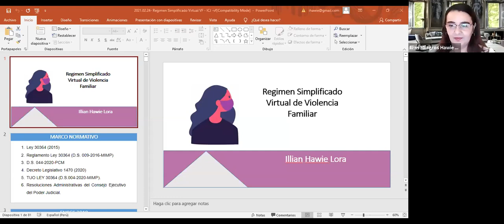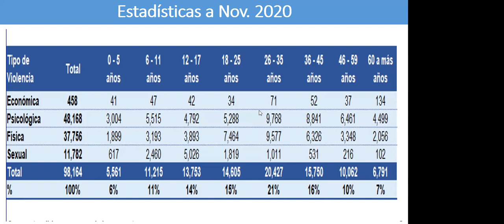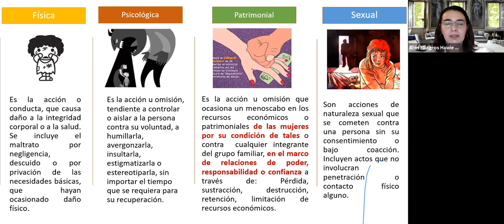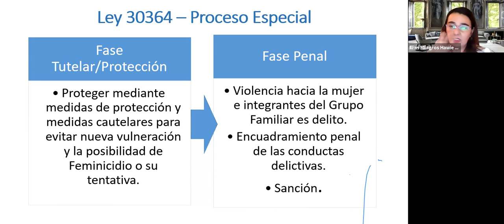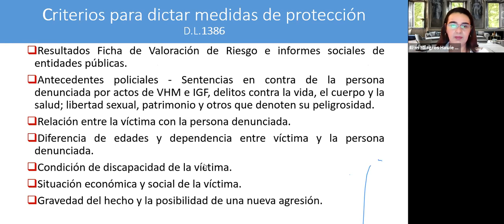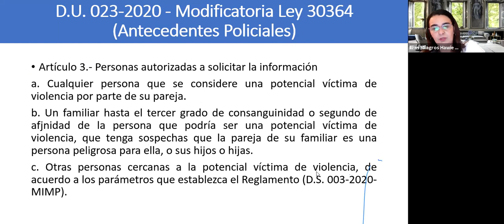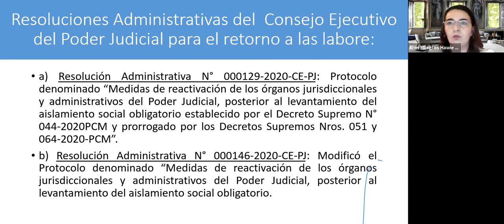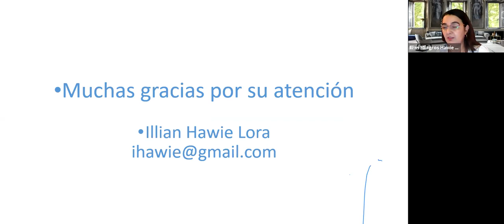CLASE MAGISTRAL: RÉGIMEN SIMPLIFICADO DE DENUNCIAS DE VIOLENCIA FAMILIAR